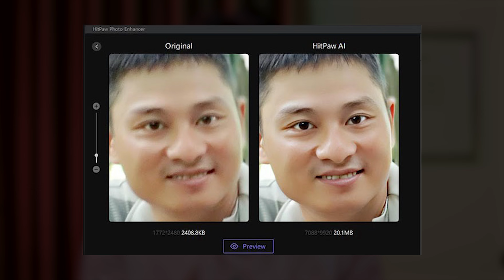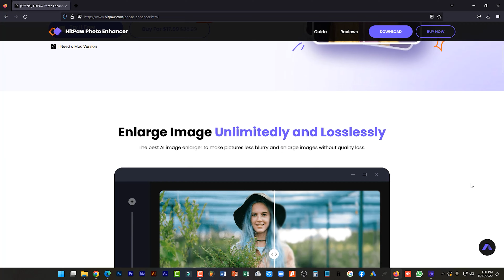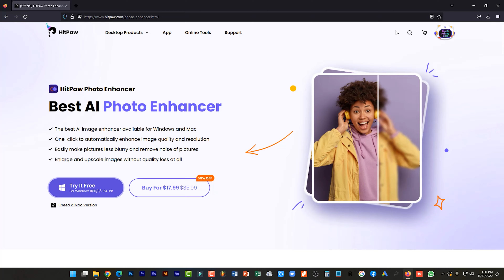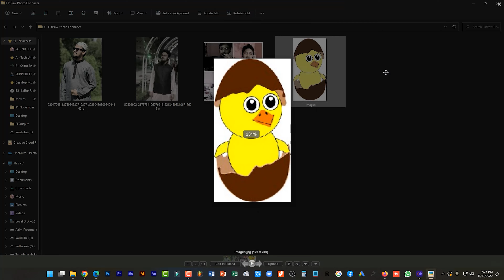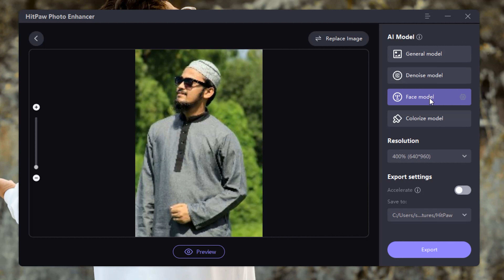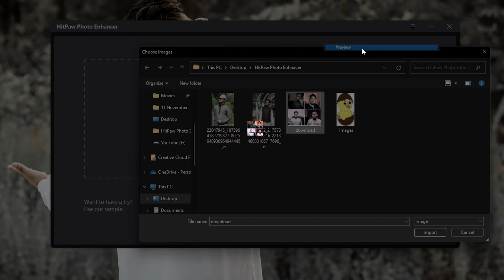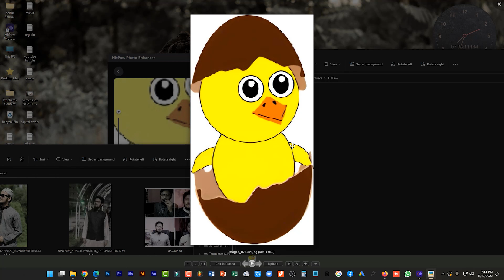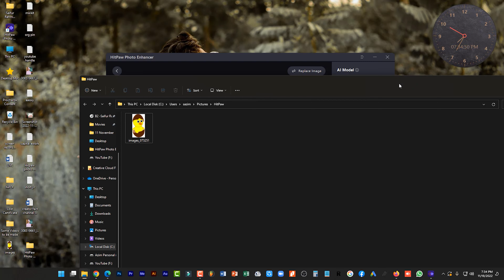How to Improve Image Quality - Low to High Resolution | Fix Blurry Pictures | HitPaw Photo Enhancer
HitPaw Photo Enhancer can help you upscale your image and enlarge it without losing quality. If your image is blurry you can use it to make it much clear.

ABOUT VIDEO -
If you want to upscale image or want to increase image size by using photo enhancer, then this video will perfectly help you. In this video I've share with you HitPaw Photo Enhancer which is a image quality enhancer or AI image enhancer to improve image quality. So you can try out this picture enhnacer to increase resolution of image or image quality increase as your own in a click.